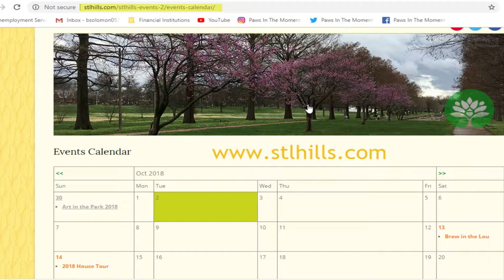Francis Park Review | Lanai Coffee Review | Best Park in STL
Review of Francis Park, Small dog friendly park in Quiet and Safe St Louis HIlls Neighborhood.

Opinions expressed on all social media sites are our own and are not intended to provide advice or counsel to anyone. This channel is for entertainment, education, and information only.  We share our own personal experiences and your experiences may vary.